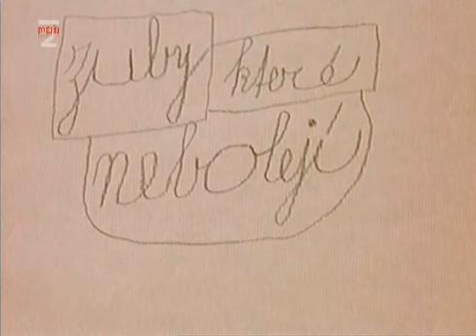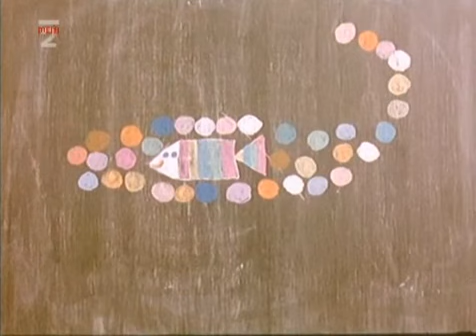Hocus Pocus (1971)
Artwork provided by Zdenek Seydl from Bretislav Pojar's Billiard, The few word of introduction and Ideal.